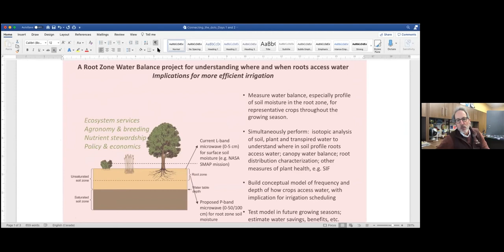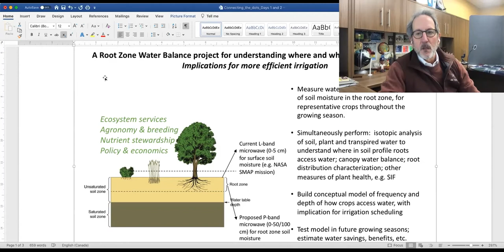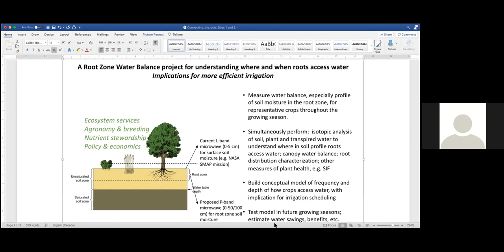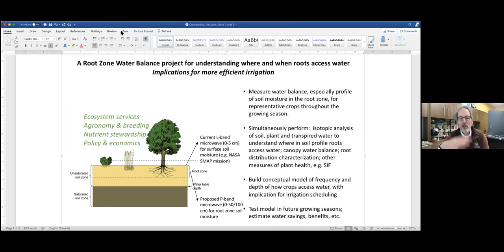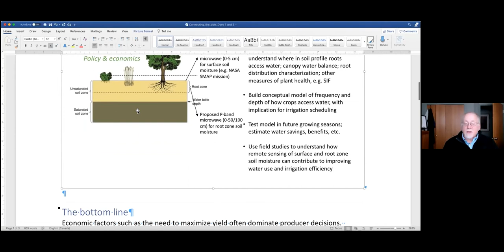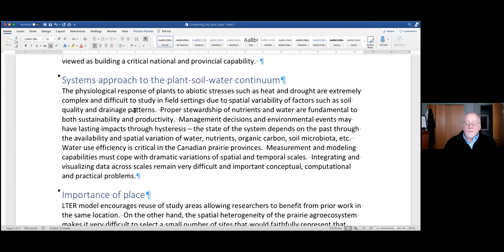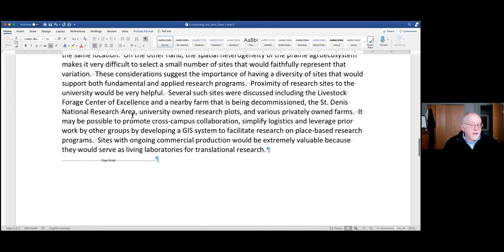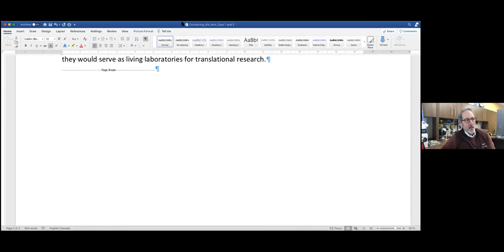USask Virtual Workshop on the Water-Food Nexus - Day 2, Session 4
Connecting the Dots: A USask Virtual Workshop on the Water-Food Nexus - Day 2, Session 2
Open Discussion